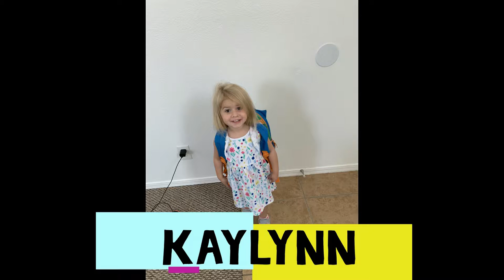Tucker Thanksgiving Week! Fishing, Cooking, and Decorating!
**We have Merch! We are always adding to the store, if you have any requests on what we can offer, let us know!